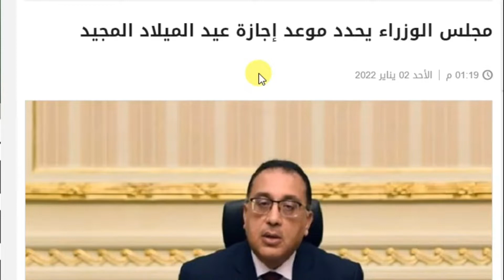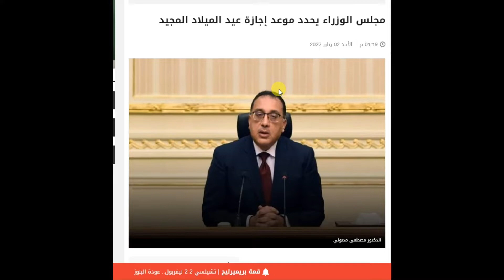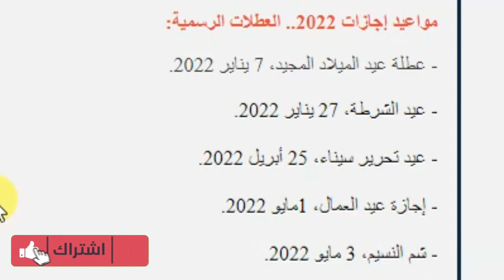مجلس الوزراء يحدد موعد اجازة عيد الميلاد المجيد وجميع الاجازات الرسمية لعام 2022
أصدر مجلس الوزراء المصرى قرر باعتبار يوم الخميس الموافق . ٦ يناير احازة رسمية لجميع العاملين بالدولة بدلا من يوم الحمعة الموافق.  ٧ يناير  2022 بمناسبة عيد الميلاد المجيد.  كل عام وحميع الاخوة الاقباط بكل خير والشعب المصرى والامة العربية جميعا بكل خير
  تحياتى ايهاب الانصارى
قناة اتعلم نت  learn net

مواعيد إجازات 2022.. العطلات الرسمية:

- عطلة عيد الميلاد المجيد، 7 يناير 2022.

- عيد الشرطة، 27 يناير 2022.

- عيد تحرير سيناء، 25 أبريل 2022.

- إجازة عيد العمال، 1مايو 2022.

- شم النسيم، 3 مايو 2022.

- إجازة رسمية لثورة 30 يونيو، 1 يوليو 2022.

- إجازة عيد الثورة السبت، 24 يوليو 2022.

- عطلة عيد القوات المسلحة، 6 أكتوبر 2022

- إجازة رأس السنة الهجرية، 12 أغسطس 2022.

- عطلة المولد النبوي الشريف، 18 أكتوبر 2022.

- عيد الفطر المبارك، وتبدأ إجازته يوم 12 مايو 2022، حتى الأحد 16 مايو 2022.

- عيد الأضحى المبارك، وتبدأ إجازته يوم 17 يوليو 2022، حتى يوم 23 يوليو 2022.